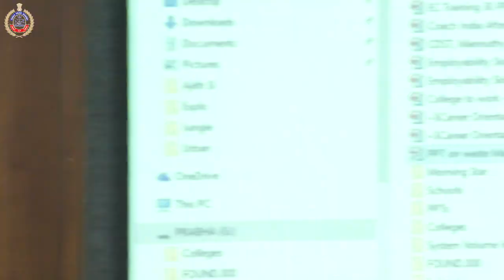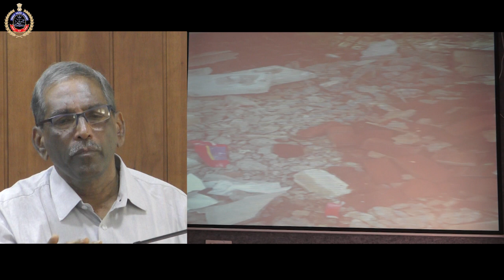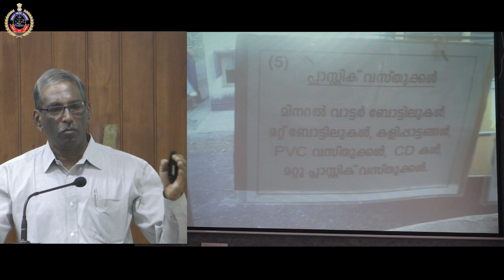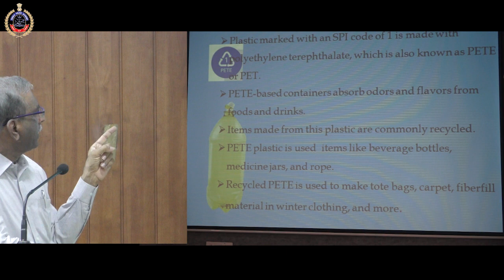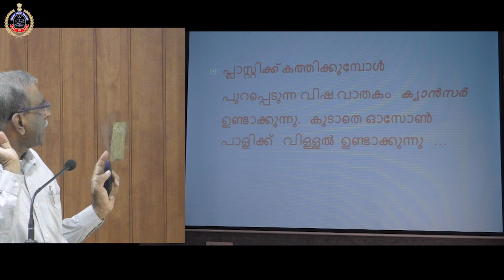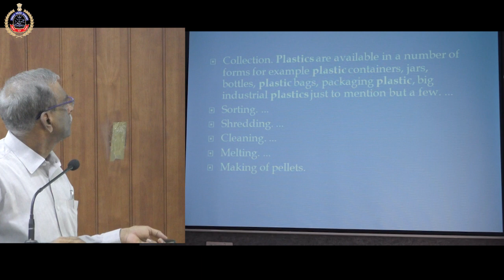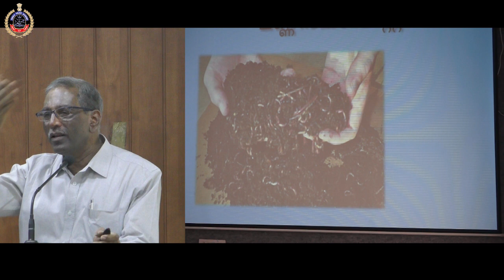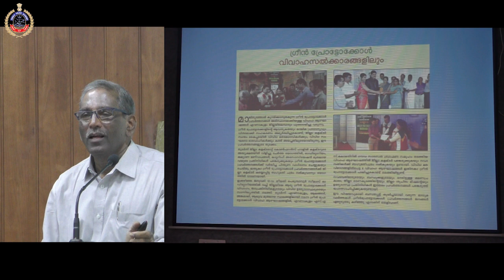"Scientific Waste Managment" Class on 13-11-18 at Kerala Police Academy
Dr. T.N.Jagadeesh Kumar, Rtd Prof. Kerala Agriculture University, Vellanikkara